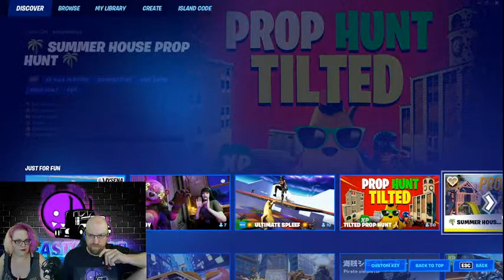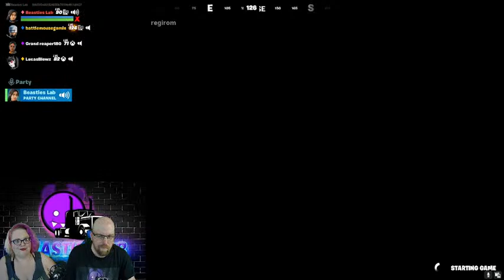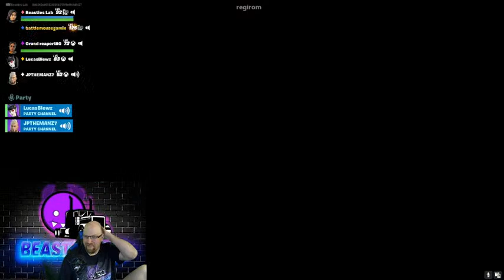Fry'em Friday! Let's go!!!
Come hang out and watch us wreck stuff... or something